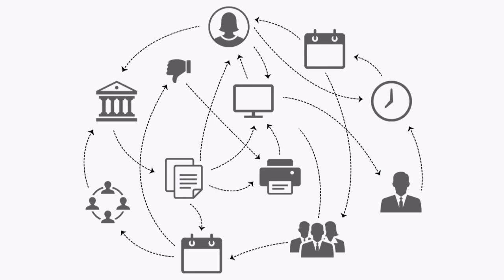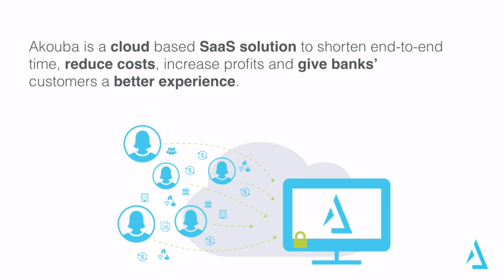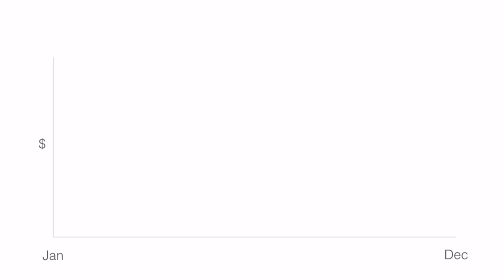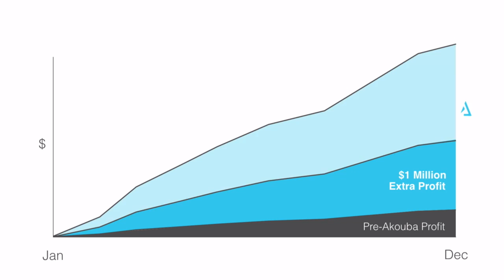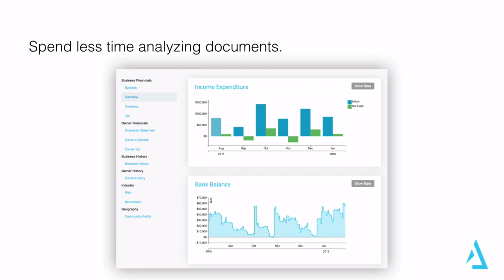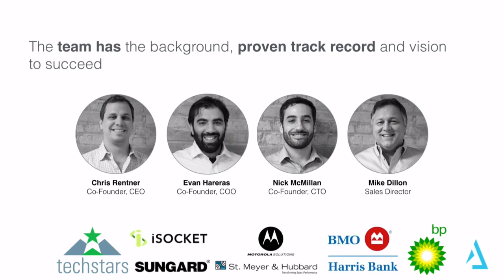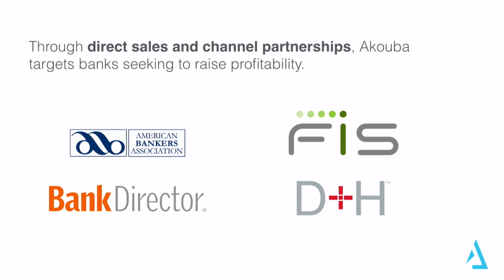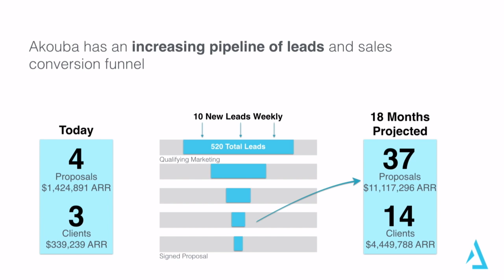VCFinTech Demo Day - Akouba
The Co-founder of Akouba presents live from the William J. Clinton Presidential Center in downtown Little Rock, Arkansas.